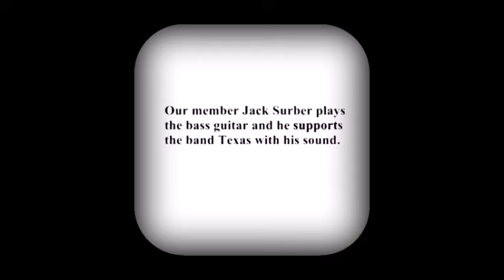TEXAS Presents - Under Your Power